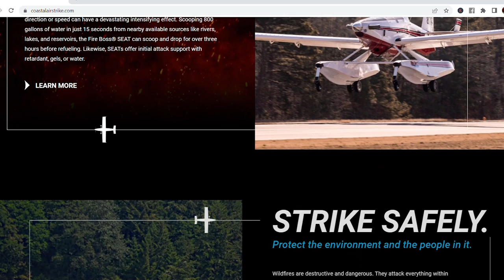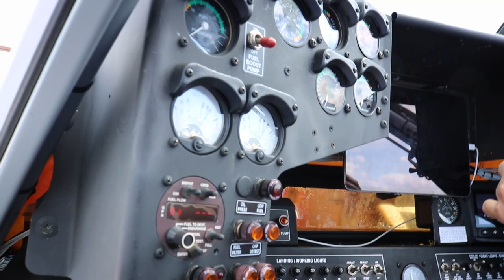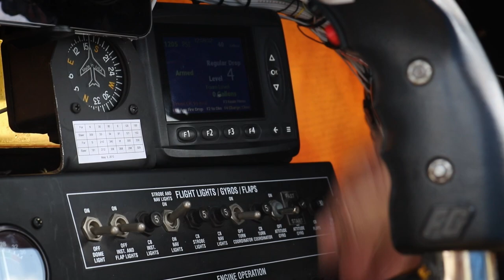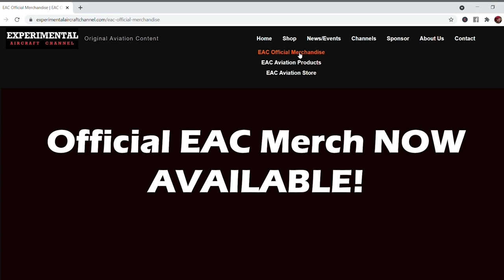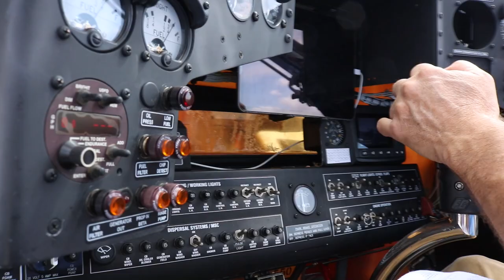Fire Bombers! Air Tractor AT-802 Dramatic Footage F95 Airport Florida Fires Demo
How to Bomb Fires with Aircraft - Air Tractor AT-802 demonstration at the Foxtrot 95 Calhoun County Airport during fire season after Panama City Fires broke out a few weeks ago in the "Bertha Swamp Fire."